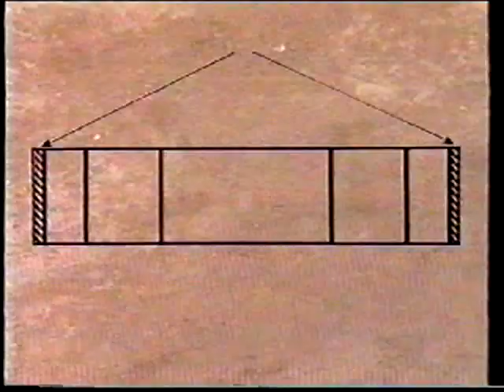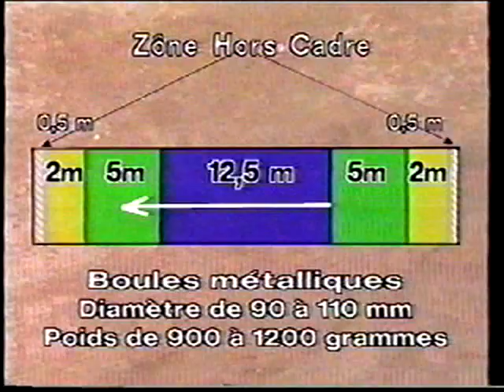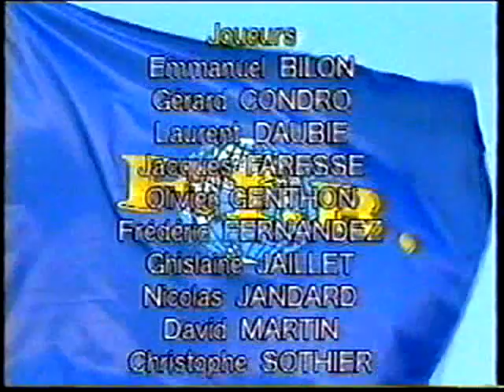Sport boules uitleg in het frans van de F I B uit 1993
Deze video geeft uitleg over de verschillende onderdelen waar Sport Boules uit bestaat, helaas is het in het Frans.